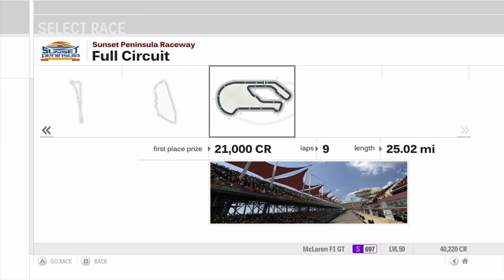Forza Motorsport 3 Playthrough - S Class World Championship - Races 1-4 - Episode 184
Chapters:
00:00 - Intro
01:25 - Sebring International
15:10 - Circuit de Catalunya
29:11 - Sedona Raceway
43:43 - Silverstone